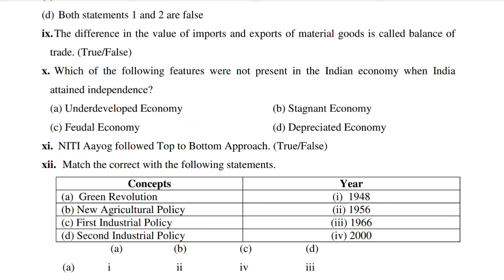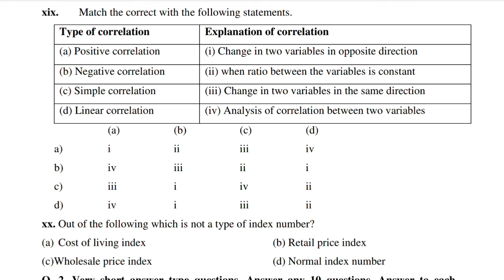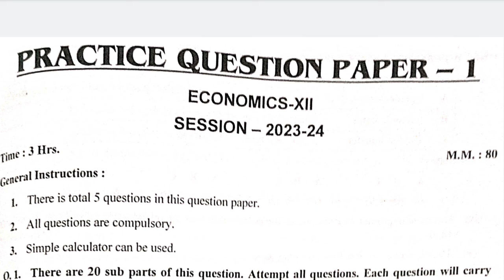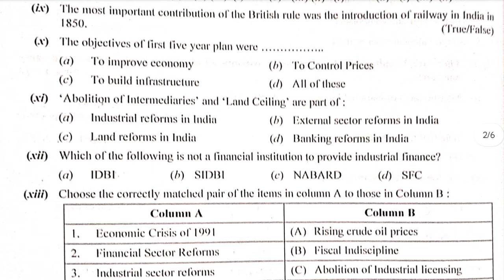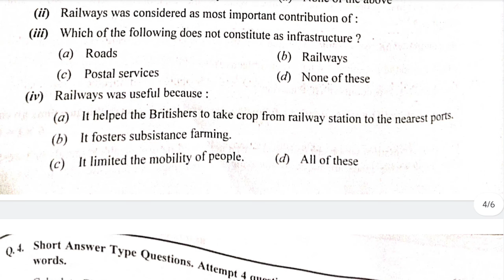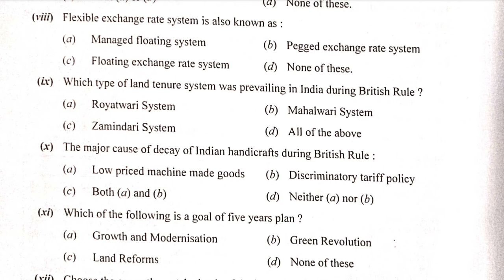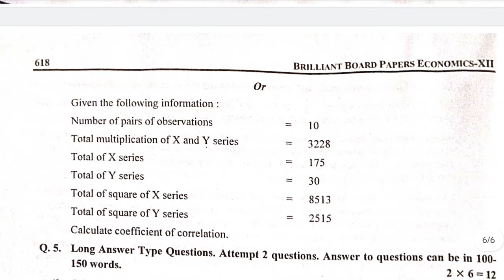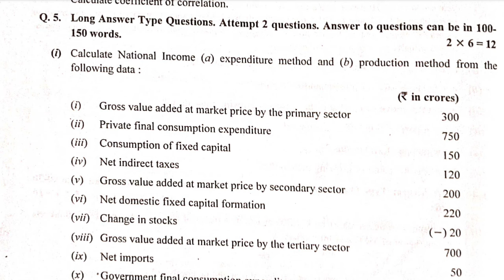PSEB Class 12 th Economics Important Questions 2024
Pseb 12th class paper 2024
Pseb 12th class Accurate accountancy Bullet Sample Paper 2024 Solution ll Final Exam Important Questions Hindi
answers
English Class 12 th

What's app

Class 8Science